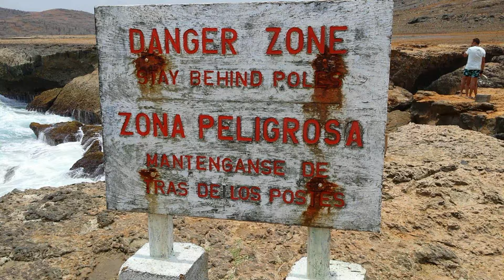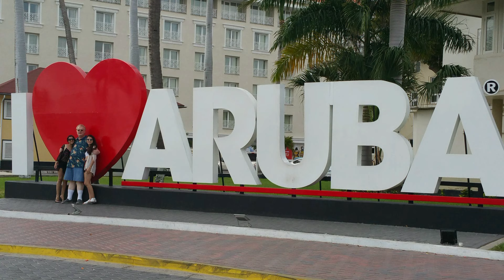Aruba trip 2016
A cray-cray vacay with two of our awesome nieces in Aruba.